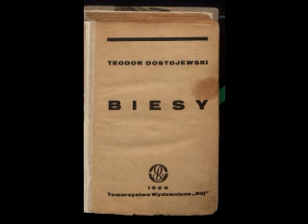022. Fiodor Dostojewski - Biesy